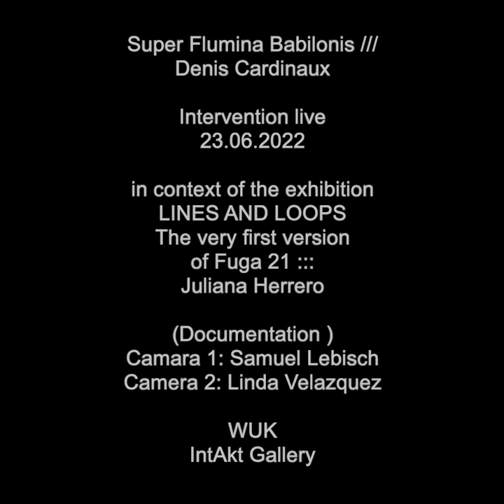Super Flumina Babylonis * Denis Cardinaux (23.06.2022)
To interpret an offertory, probably from the 8th century, requires a journey from the lines and loops of the ancient neumas (the manuscript used is from the 12th century: (Einsiedeln 121), to the vocal gesture that gave birth to this very aesthetic and sensitive way of writing music. It is a journey between the archaic visual sign and the sound that invites us to find the inner place where the sacred act of singing takes place. The visual signs of the manuscript, like Juliana Herrero's installation, indicate a direction and an energy in a geography to be discovered. The psalm is the song of exile in Babylonia. The Jews sang on the banks of the river: "how can we sing a song of Zion in a foreign land".

Interpretar un ofertorio, probablemente del siglo 8, requiere hacer el camino desde la lineas y bucles de los antiguos neumas (el manuscrito utilizado es del siglo 12: (Einsiedeln 121), hasta el gesto vocal que dio origen a este modo tan estético y sensible de notar la música. Es un viaje entre el signo visual arcaico y el sonido que invita a encontrar el lugar interior donde ocurre el acto sagrado de cantar. Los signos visuales del manuscrito, tal como la instalación de Juliana Herrero indican una dirección y una energía en una geografía por descubrir. El salmo es el canto del exilio en Babylonia. Los judios cantaban a la orilla del río : « como podemos cantar un canto de Sion en tierra extranjera ».

Intervention live by Denis Cardinaux in context of the exhibition LINES AND LOOPS The very first version of Fuga 21 ::: (Juliana Herrero)